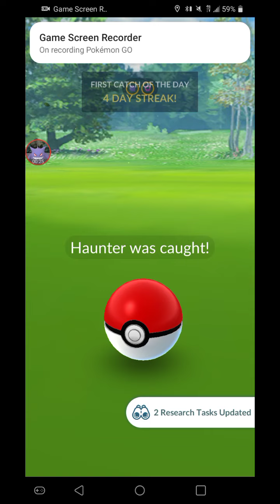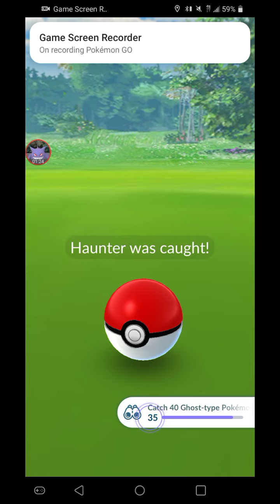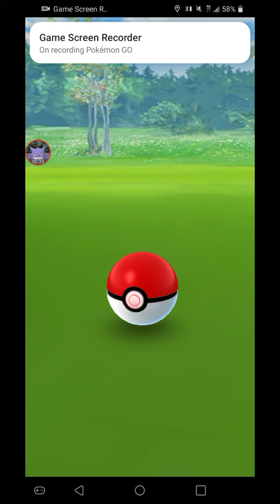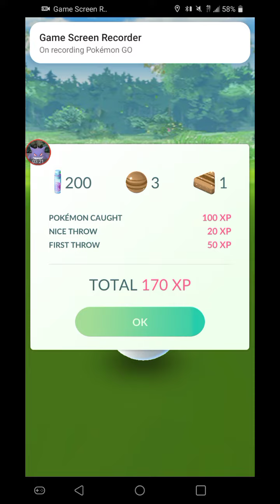Hunter hour#pokemon go